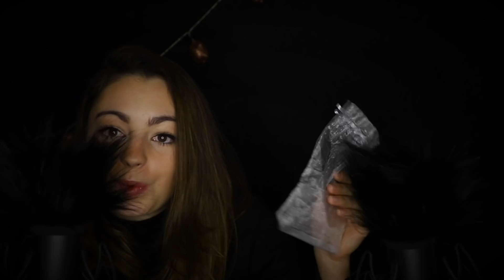ASMR FRANCAIS ♡ MULTIDÉCLENCHEURS INSOLITES ♡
Questions fréquentes :

Mon âge : 22 ans
Mon métier : Infirmière
Appareil photo : Canon 6D Mark II
Micro : 3Dio FS / Blue Yeti Blackout édition/ Rode NT1
Logiciel de montage : Adobe première Pro / Imovie